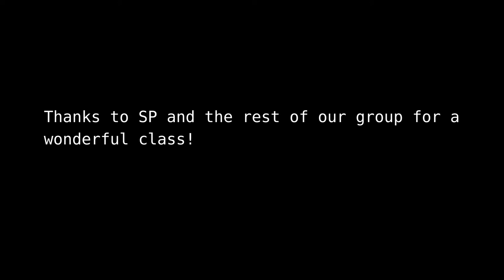A trip to Bishop and an avvy class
In which we, for the 100th time, regret our life choices. Tighten your damn chains, guys.